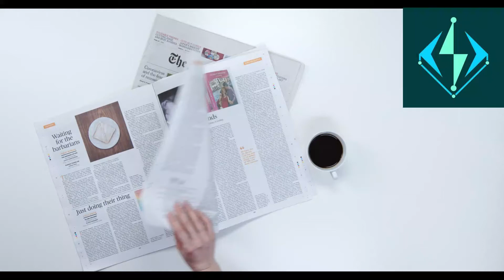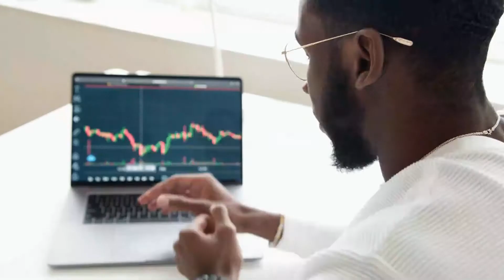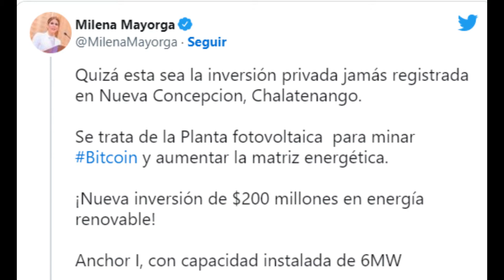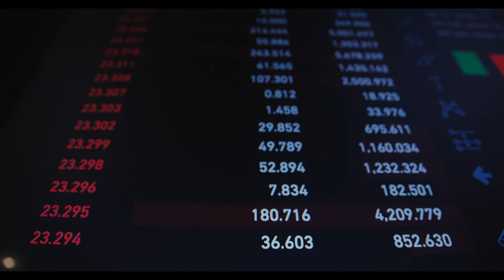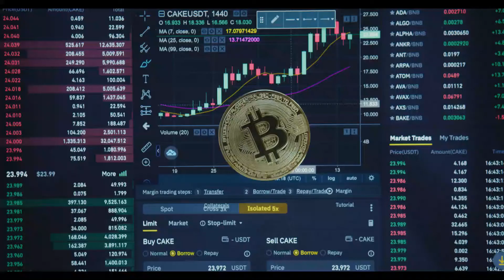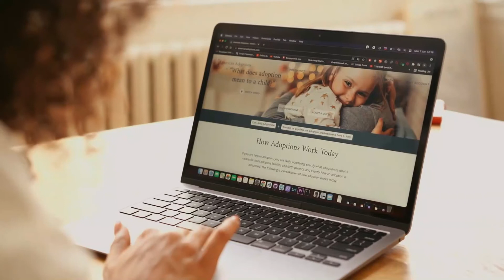🧐Este es el PLAN de BINANCE para la adopción CRIPTO | NOTICIAS criptomonedas HOY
En las criptonoticias del día veremos de protagonista a bitcoin, binance, Samsung, Khaby Lame, El Salvador y más. Disfruta las noticias de hoy y ten un buen día, te queremos;)

Entérate de más información sobre blockchain, criptomonedas y TODO de Web3 en nuestras redes

TE QUEREMOS GUAP@ :D